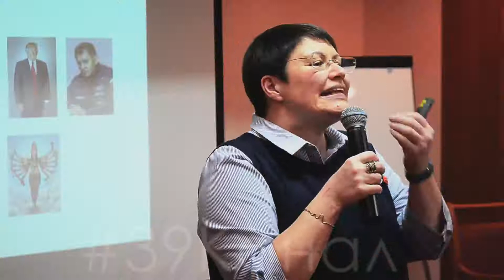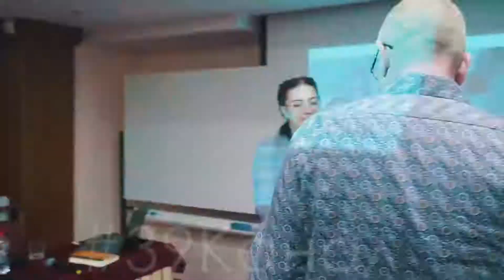Деловую встречу для своих партнеров провела анапская инвестиционная компания «Развитие»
Эта бизнес-площадка, собрала огромное количество успешных риелторов курорта и не только. На ней они делились между собой своим профессиональным опытом, а также обсуждали вопросы, которые касаются строительства проекта жилого комплекса «Южный квартал» и, конечно же, выстраивали схемы продуктивного сотрудничества